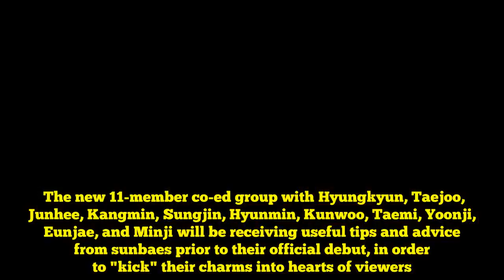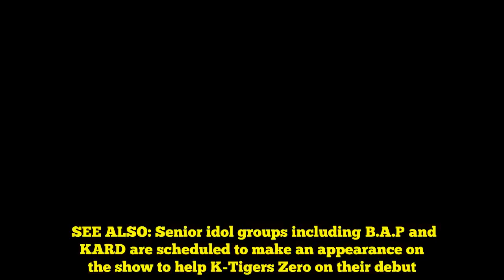New 11-member co-ed group K-Tigers Zero to have their debut project on 'Shindong's Kick Service'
The new show 'Shindong's Kick Service' will be featuring K-Tigers Zero's debut project.'Shindong's Kick Service' is a new MBC Music program with Super Junior's Shindong and K-Tigers Zero. The new 11-member co-ed group with Hyungkyun, Taejoo, Junhee, Kangmin, Sungjin, Hyunmin, Kunwoo, Taemi, Yoonji, Eunjae, and Minji will be receiving useful tips and advice from sunbaes prior to their official debut, in order to "kick" their charms into hearts of viewers. SEE ALSO: Senior idol groups including B.A.P and KARD are scheduled to make an appearance on the show to help K-Tigers Zero on their debut. The first episode will be airing on July 26 at 11 pm KST.